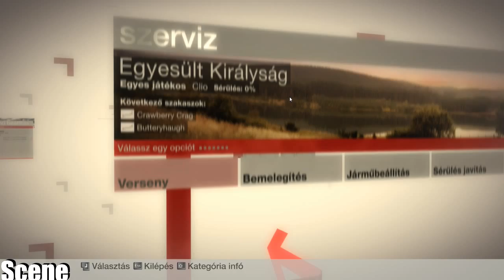Colin Mcrae DiRT For First Rally Day England (PC-HD)